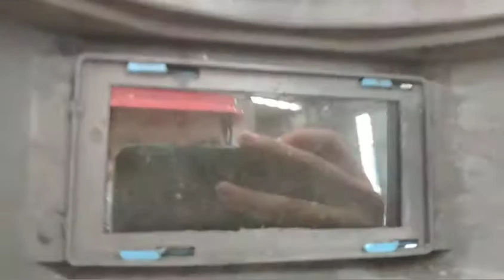W017 Checking Tack Welding Top And Bottom Flange To Web Together On The Assembling Platform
W013 Tack Welding On Semi Trailer Main Beam Top And Bottom Flange To The Web As One Piece

W016 Tack Welding Main Beam Top And Bottom Flange To Web Together On The Assembling Platform